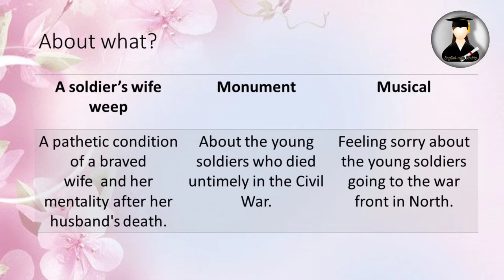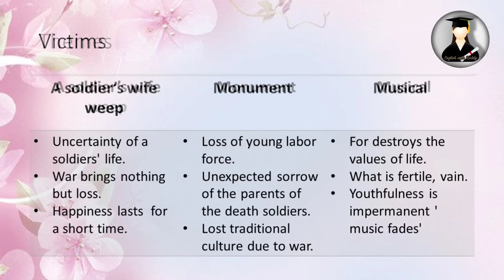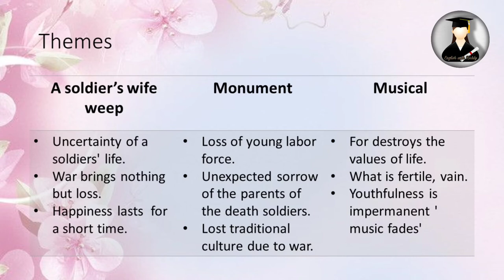A soldier's wife weep, monument and musical poems by Kamala Wijeratne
The soldier's wife weep
musical
monument